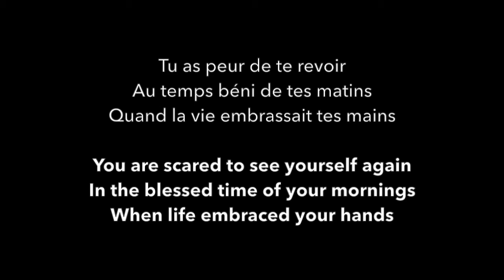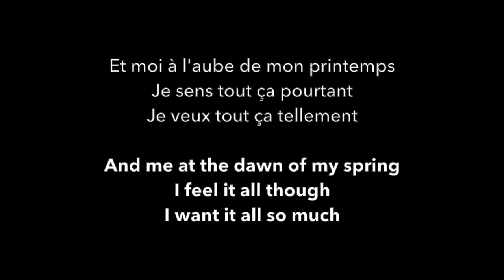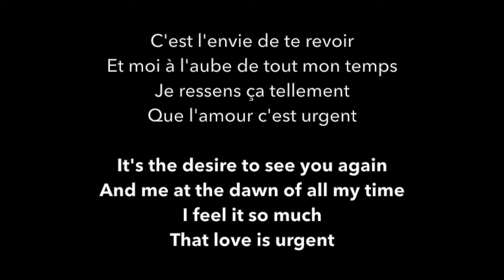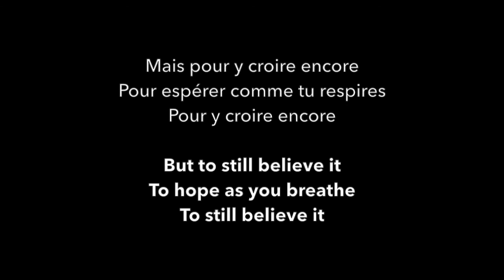Julie Zenatti - Pour y croire encore (avec parole)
Singer: Julie Zenatti
Song: Pour y croire encore
Track: 07
Album: Fragile
Year: 2000